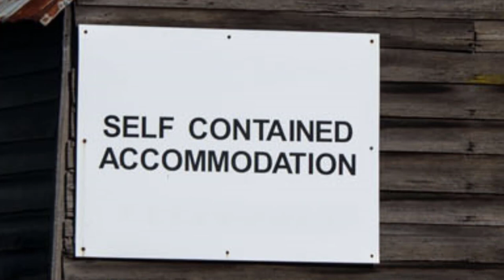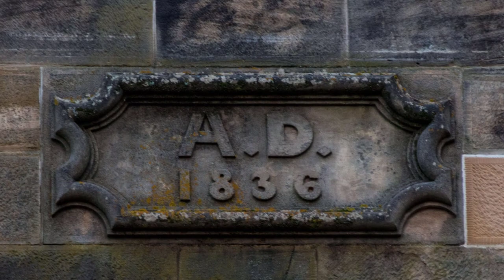Tasmania in 2016 - A photo montage of my trip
When you are away you take hundreds, maybe thousands of photos, and here are some of mine from my first trip to Tasmania back in 2016.

I was still using my Nikon D800 back then. It was a great trip and I can't believe I processed this many photos.

00:00 Introduction
00:32 Cradle Mountain
01:31 Queenstown
03:06 Strahan
03:35 Gordon River
05:50 Nelson Falls
06:30 Bruny Island
09:23 Hobart
10:27 Franklin
11:20 Port Arthur
13:00 Isle of the Dead
13:40 Port Arthur again